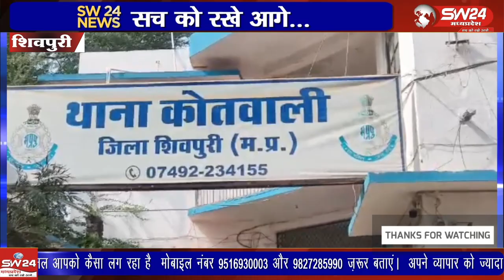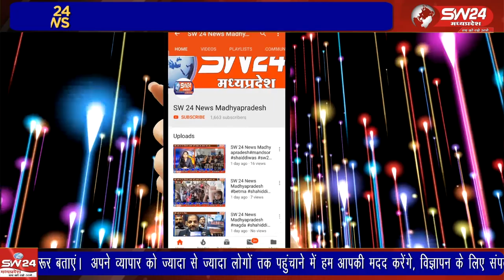शिवपुरी पुलिस की नाक में दम किए हुए मोटरसाइकिल चोर गिरोह में से पुलिस ने एक अपराधी को 23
शिवपुरी पुलिस की नाक में दम किए हुए मोटरसाइकिल चोर गिरोह में से पुलिस ने एक अपराधी को 23 मोटरसाइकिलों के साथ गिरफ्तार करने में कामयाबी हासिल की है।
शिवपुरी से युसूफ खान की रिपोर्ट।